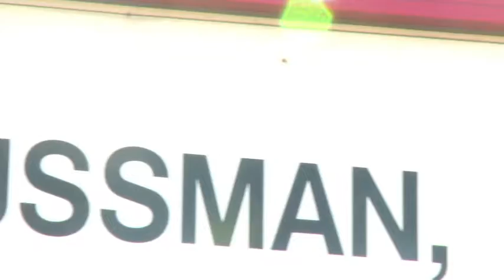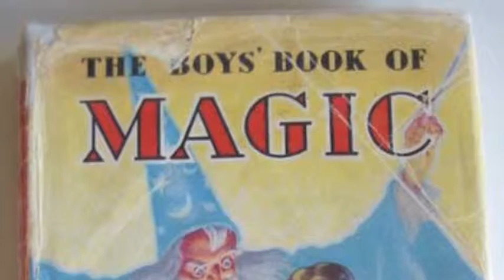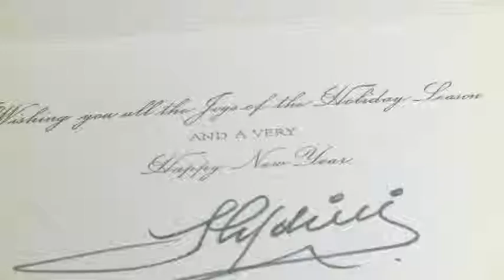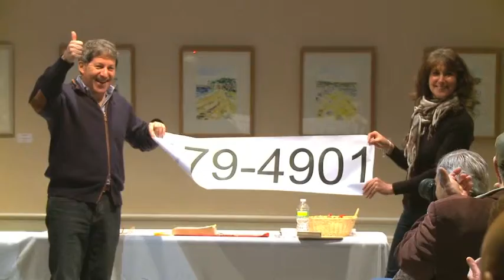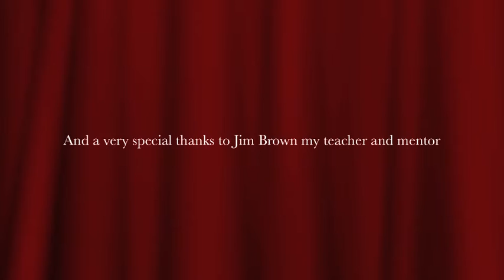magic steve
A rough cut about my dad whose hobby is magic.